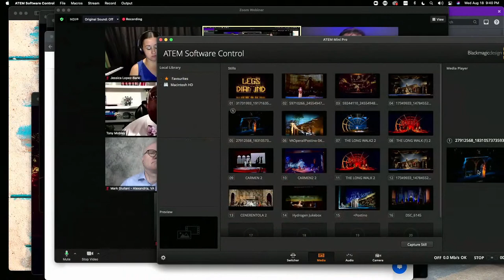Tláloc López-Watermann, on theatre, design, and “contrast equals interest”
Some of these include: Il Postino, The long Walk, Hydrogen Jukebox, Baby Doe, Sondheim on Sondheim, Cenerentola, Carmen, Street Scene, Zauberflöte, Amadeus, 9 to 5, Midsummer Night’s Dream, Sweeney Todd, South Pacific, Romeo et Juliet, Scalia/Ginsburg (world premier) Ulysses, Pirates of Penzance, Così fan Tutte, Bovinus Rex (world premier), Man of La Mancha, Salome, La Bohème, The Marriage of Figaro, Madame Butterfly, The Crucible, Eugene Onegin, Il Trovatore, La Traviata, Falstaff, The Magic Flute, Tosca, Don Giovanni, among many others. He has MFA in Design from NYU/Tisch

As the 2020 pandemic raged into our lives it changed how we were able to make theatre. Tláloc was able to combine his theatre experience, work in projection design and live of film and photography to push the envelope in the world of virtual theatre.